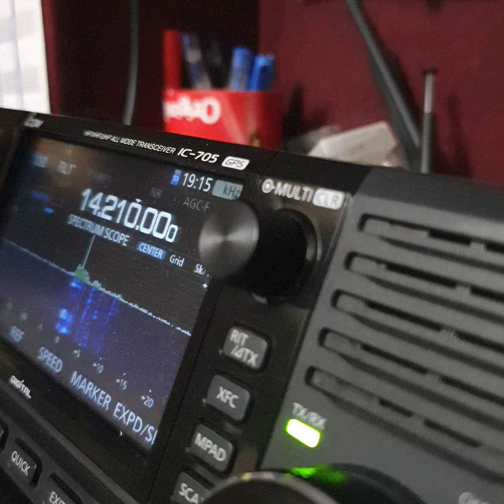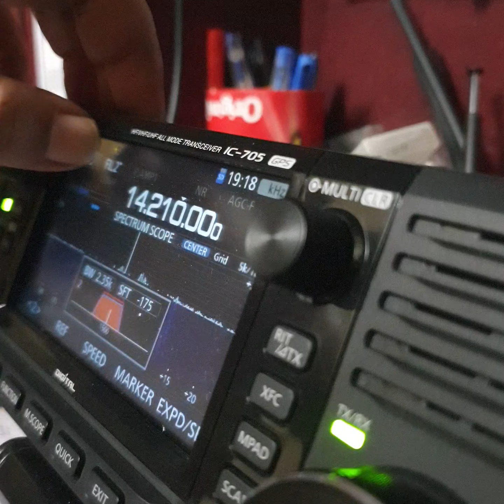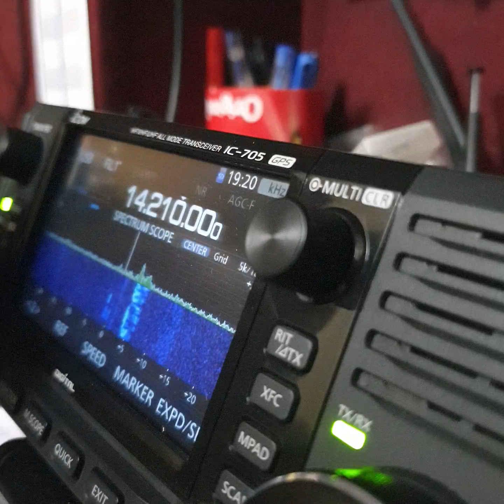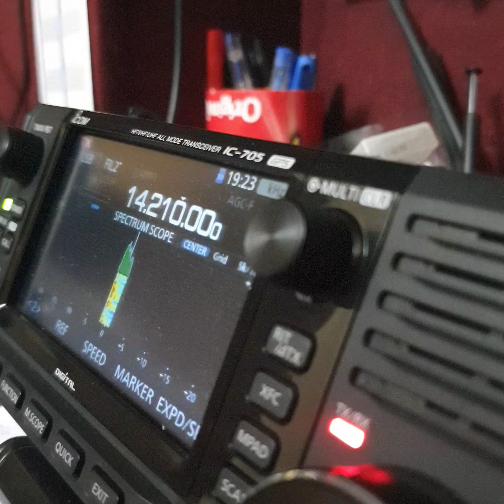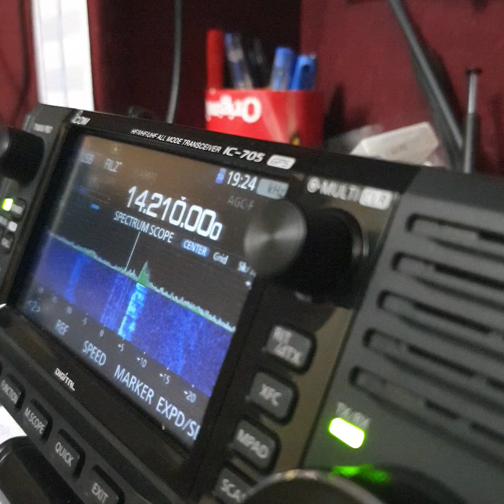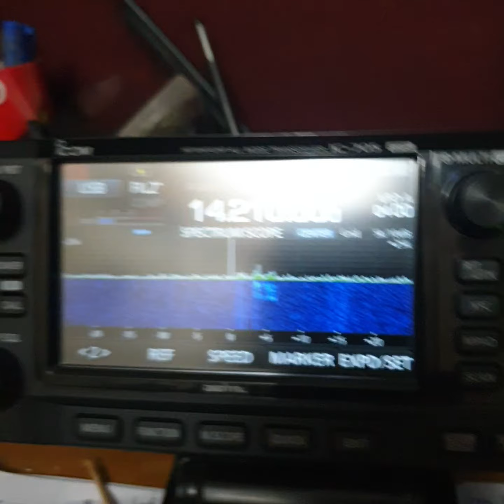20m QSO with Vu2Yk & Vu2Bqf (23.06.21)